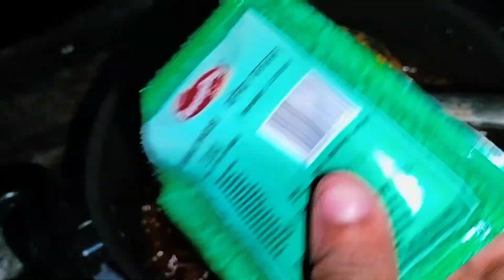SIMPLE and spicy Duck curry recipe - dekho 3 mint pe keisay delicious duck curry banate Hain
SIMPLE and spicy Duck curry recipe 3 mint may delicious duck curryrecipe

duck
duck curry
duck curry keisay banaye
duck curry keisay banate Hain
duck curry keisay banate
duck keisay banaye
duck recipe keisay banaye
duck spicy recipe
duck masala recipe
duck fry
duck curry Village style
Village style food
duck curry video

The foodies India